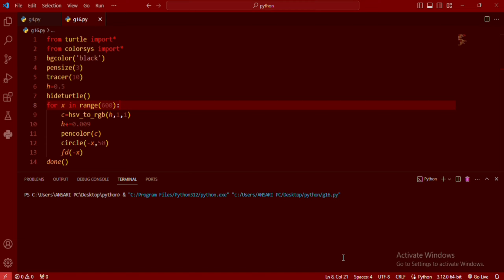How to create design in python ❤️❤️❤️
pattern in JAVA
number pattern in java
alphabets pattern in JAVA

what is keyword in java
java keyword
java keywords
keywords in java
keyword in java
how many keywords in java
how many keyword in java
keywords in java in hindi
reserve word
what is reserve word
reserve word in java
what is reserve word in java
keywords in java with example
how many keywords are present in java
which 2 keywords are not used in java
reserved keywords in java
list of all java keywords
JAVA
java programming

java
codingwithjohn
coding with john
java beginner lesson
this java
java this
this keyword java
java this keyword
this keyword java example
this keyword in java with example
this java example
java this example
java this constructor
this constructor in java
this method in java
java tutorial for beginner
java tutorial learn java this
java this and super
java this constructor example
java this constructor call

website design
webpage design
programing
c program
write a program
coding status
programing status
computer science WhatsApp status video
software engineer dream status computer engineering status
Bca attitude status
computer lover WhatsApp status computer student life WhatsApp status tamil
heart pattern in c
status
full screen pattern
codingfor WhatsApp
whatsapp status
viral programming memes
programming humor
programming
programming with mosh
programming tutorial
programming jokes
r programming
c programming
go programming
programming memes videos
programming in c
the worst programming language
programming tier list
programming meme
programming news
programming 2020
learn programming fast
best programming memes
learn programming
programming learn
programming memes
pattern programming in python
pattern programming in java
digital raj
google ads
keyword research
coding for beginners, coding babul ba
coding ninjas
coding class
coding with harry
coding course